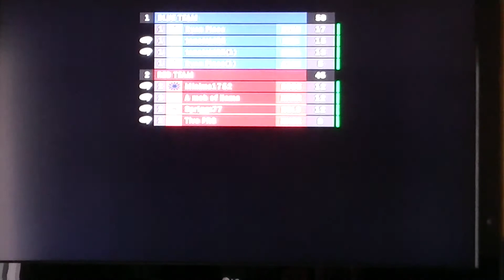Stuff with things pt 1